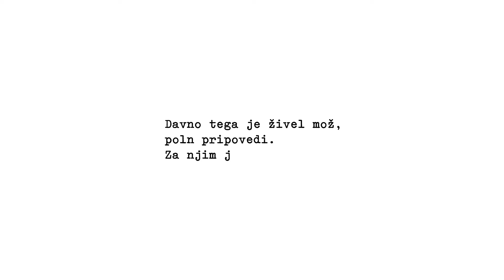Pristop - Fedora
Posebno priznanje Slovenskega oglaševalskega festivala za najboljšo ilustracijo v oglaševanju.

Etiketo vsakega od vin (Goli breg, Pinela, Chardonnay) odlikuje ilustracija unikatne zgodbe, ki zaokroža značaj vina ter poudarja bogato zgodovino hiše avtohtonih vin Fedora.

Naročnik komunikacij: Fedora, hiša avtohtonih vin
Ime znamke oz. podznamke: Fedora, hiša avtohtonih vin
Agencija: Pristop d.o.o.
Direktor projekta: Damjana Grošelj
Vodja projekta: Tanja Pavič
Art direktor: Matija Kocbek, Barbara Podlogar
Kreativni direktor: Matija Kocbek
Pisec: Peter Zabret
Ilustrator: Hana Stupica
Člani projektne ekipe pri naročniku: Valter Kobal, Mojca Tiršek
Grafični oblikovalec: Barbara Podlogar
Izvedbeni oblikovalec: Samo Jarc